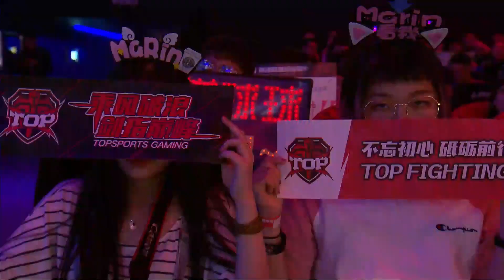TOP vs. VG - Week 7 Game 2 | LPL Summer Split | LPL CLEAN FEED (2018)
Topsports Gaming vs. Vici Gaming